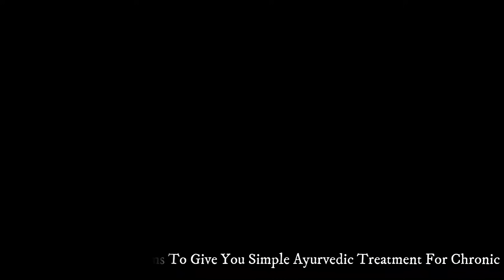Piplamool Ke Aise Fayde Jise Aap Nhin Jaante ! Part-1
Vidya Sagar Ayurveda Aims To Give You Simple Ayurvedic Treatment For Chronic Diseases And Know Some Useful Ayurvedic Home Remedies.

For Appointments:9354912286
Address:567/9 Sanoli Road Behind Valmiki Mandir,Panipat Haryana